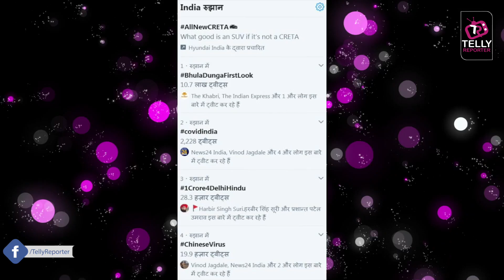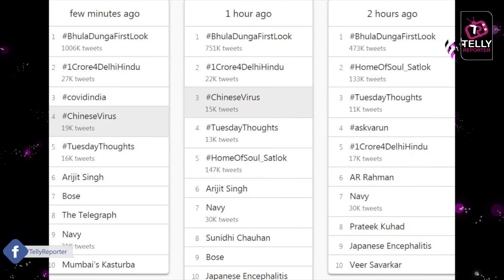Shehnaaz Gill & Siddharth Shukla's Poster Bhula Dunga Trending, Proud Moment For Family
Check out here Mujhse Shaadi Karoge fame Shehnaaz Gill and Bigg Boss 13 winner Siddharth Shukla's new music video Bhula Dunga poster is trending worldwide, a proud moment for SidNaaz family.